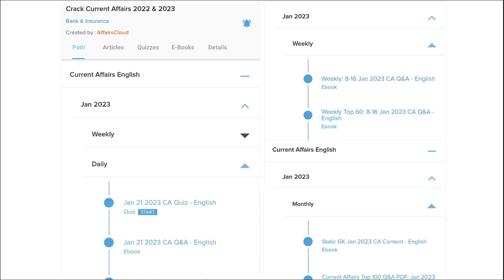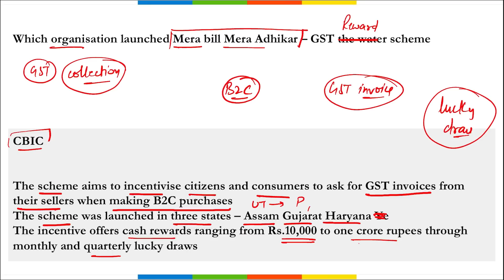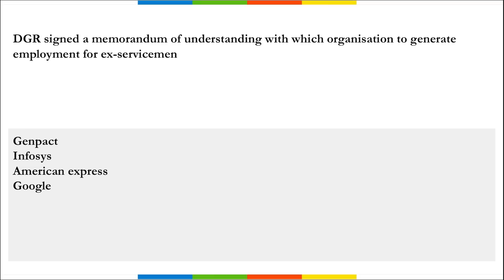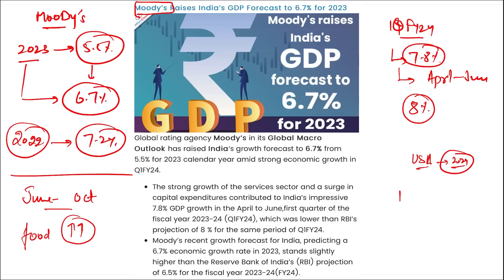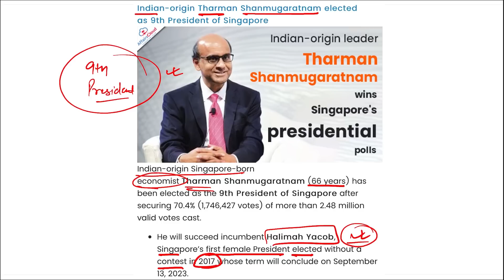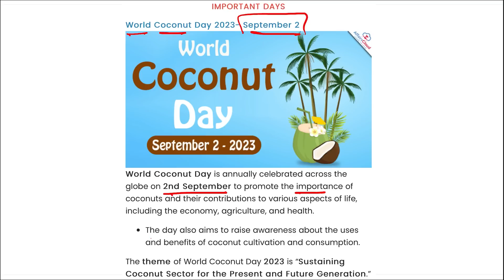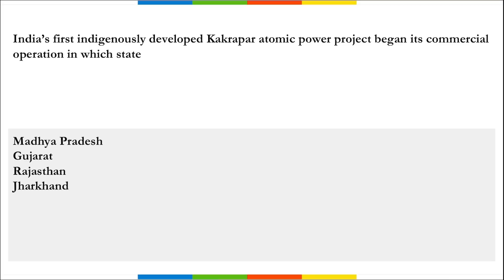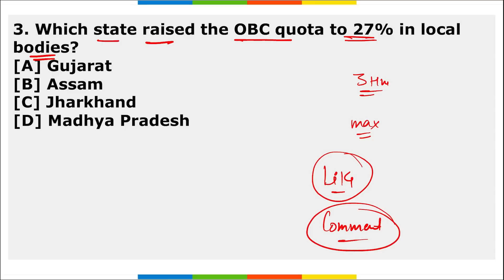Current Affairs 3 & 4 September 2023 | Hindi | By Vikas | Affairscloud For All Exams